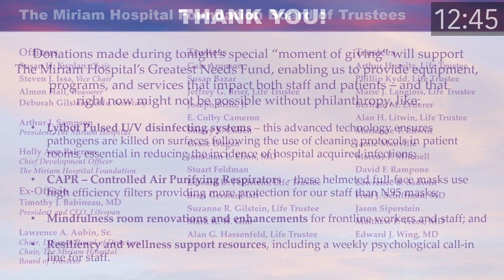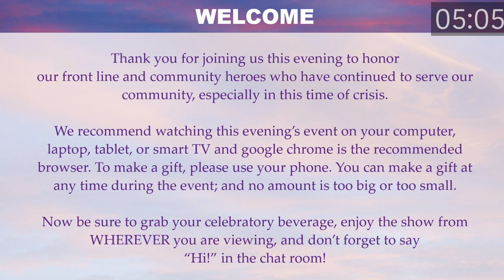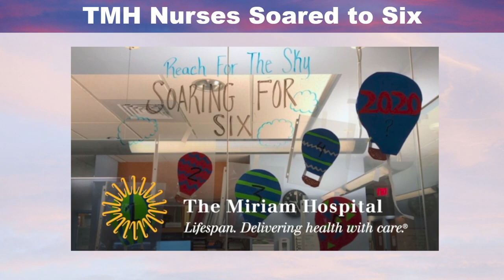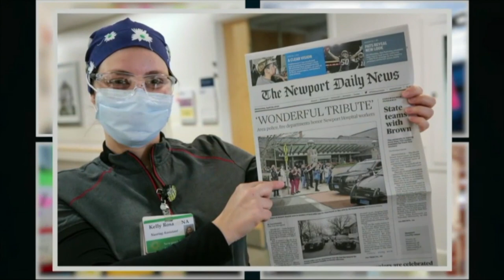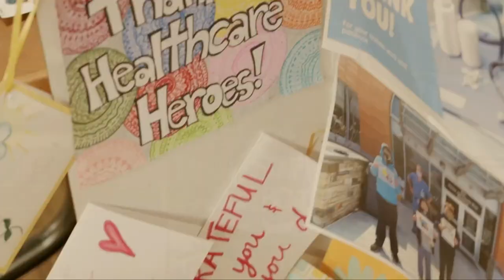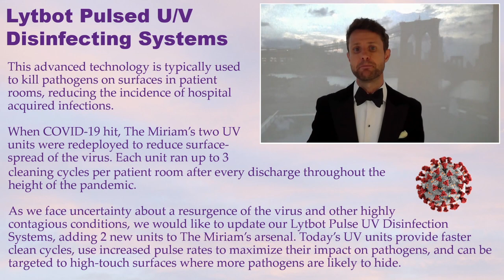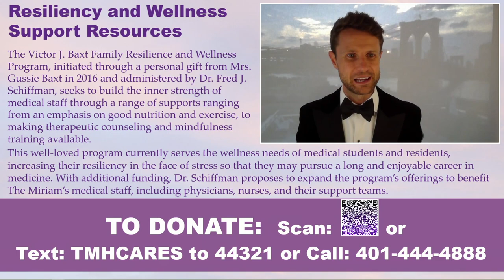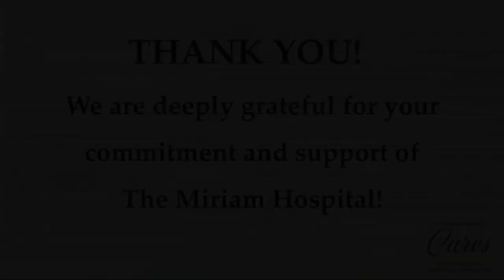The Miriam Hospital Cares: A Virtual Salute to Our Frontline Heroes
During a first-of-its-kind in the nearly 100-year history of The Miriam Hospital, the hospital’s largest fundraiser moved online, drawing more than 300 guests and raising $330,000 on Thursday, July 16.  Dubbed The Miriam Hospital Cares, the live, half-hour virtual event was a tremendous alternative to the hospital’s traditional annual Gala & Auction, which was canceled in response to the unprecedented COVID-19 crisis.